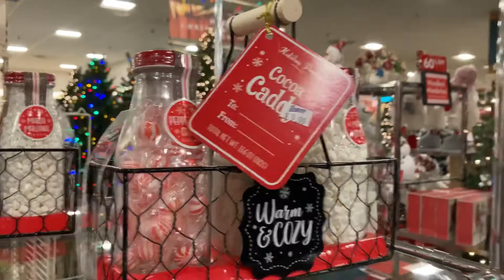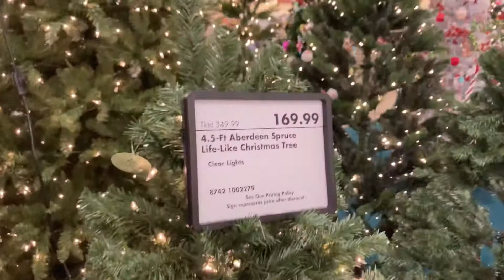VLOGMAS DÍA 11+RECORRIDO POR BOSCOV’S +DECORACIONES DE NAVIDAD